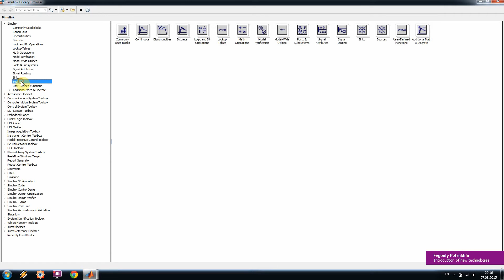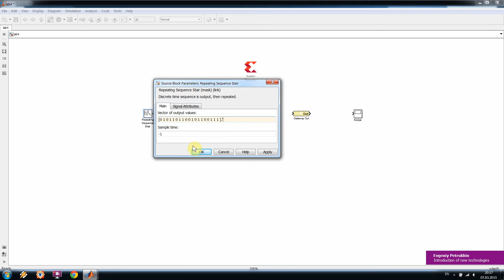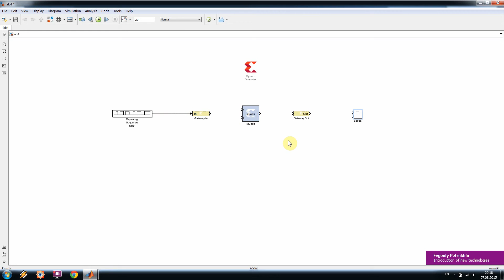XILINX Design "Конечный автомат в MATLAB Simulink" Part 4